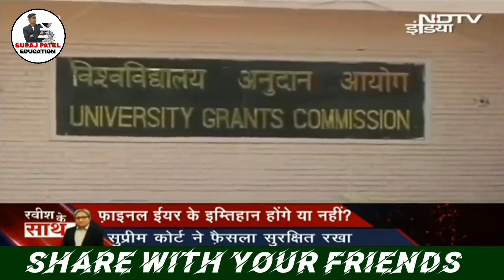Supreme Court Ke अंदर की बात || Final Year Exam News || UGC Report Final Year Exam || Suraj Patel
Hi
UGC has just now filed its Reply
UGC has REFUSED to Cancel final year exams
-But UGC has failed to respond to many Legal issues raised by us
-I am sure SC will reject UGC Reply tomorrow & grant relief to Students
-We are meticulously preparing for tomorrow Hearing
Supreme Court Cancel Final Year Exam Tomorrow 90%
Alakh Alok Srivastava
ugc guidelines for examination 2020 latest news
mumbai university exam news 2020 today,
mumbai university exam news marathi,
mumbai university exam news latest

Mumbau univerisity
thane university
santaram university
pune university
SNDT university
IDOL university
msbte university
rtmnu university